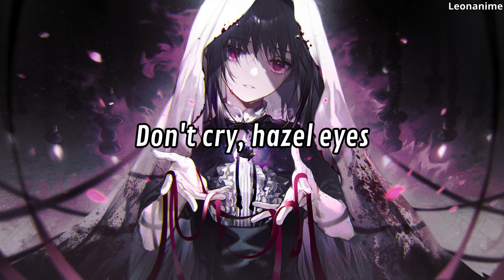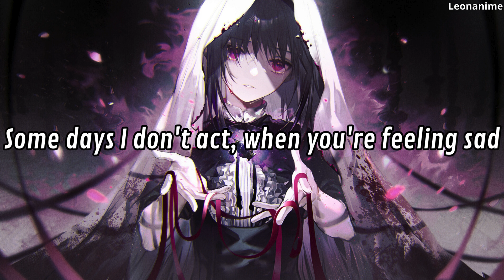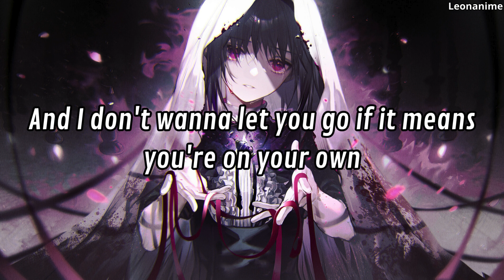Wither Away - Hazel Eyes (Lyrics)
Don't argue about truths with those addicted to lies.